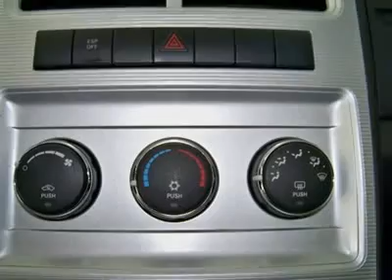2009 DODGE JOURNEY Chicago, IL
2009 DODGE JOURNEY Chicago, IL
Stock

Nissan of South Chicago
2442 w. columbus ave

This deal is all about VALUE!! priced to sell today